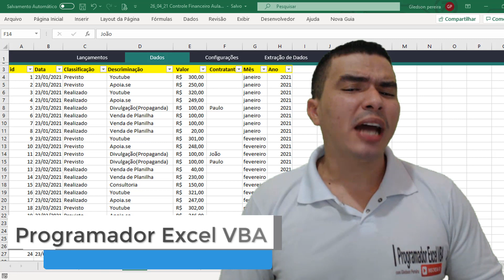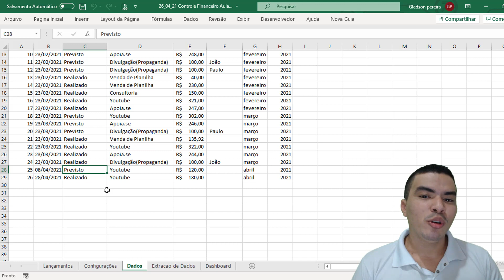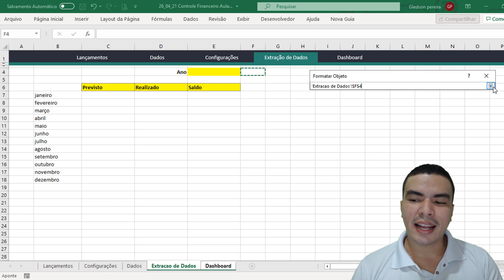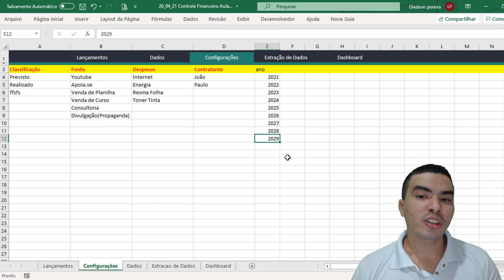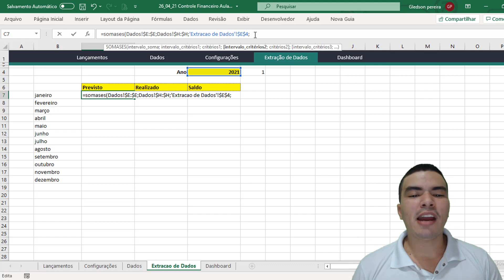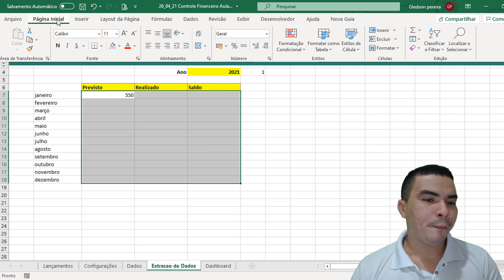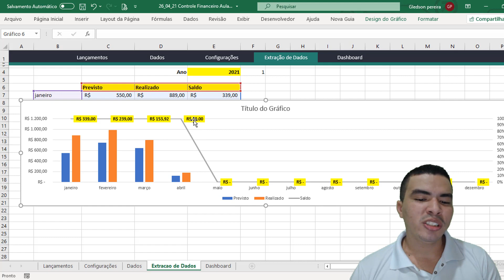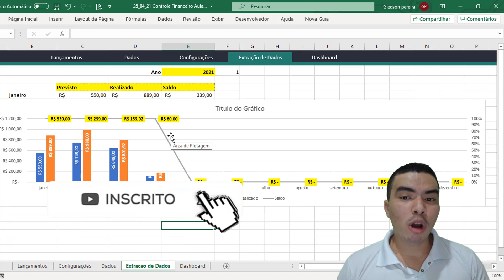Como Criar Planilha de Controle Financeiro Receitas No Excel | Controle Financeiro como Fazer? Aula4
Como Criar Planilha de Controle Financeiro Receitas No Excel | Controle Financeiro como Fazer? Aula 04

Sou o Gledson do Canal no Youtube Programador Excel VBA, neste video lhe ensino como criar controle financeiro no excel, para controlar suas receitas em planilha automatizada com macros VBA, usando calendario em celula conseguimos selecionar data em calendario e lançar para planilha.

Nessa Aula, que é a aula de numero 4, aprendemos a extrair os dados com somases e função se para descobrir o ano  e com 3 criterios, criamos grafico previsto x realizado com saldo em caixa.